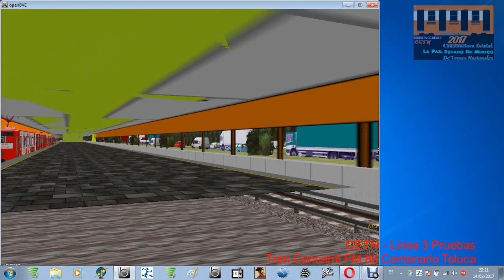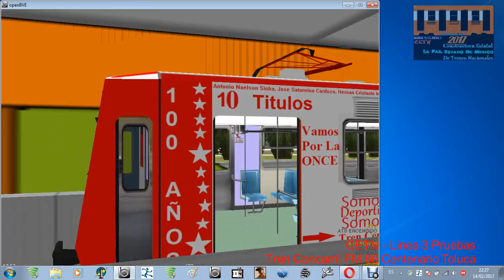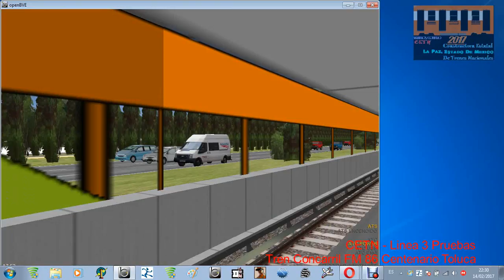Pruebas En Linea 3 Del Tren Concarril FM 86 Centenario Toluca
Recuerden Que Este Tren Salio Disponible El Mes Pasado En La Pagina De Facebook De CETN Solo Contestando 5 Preguntas,Este Es Coleccion Y No Volvera A Ver La Luz Este Tren

Visiten Y Encontraran Todos Nuestros Trenes

Recuerden Que Para Redistribuir Los Trenes De CETN,Es Necesario Solicitar Un Permiso En La Pagina De Facebook O Al Correo De CETN